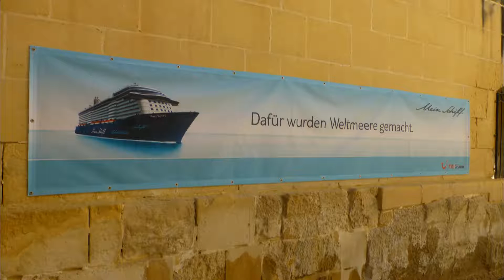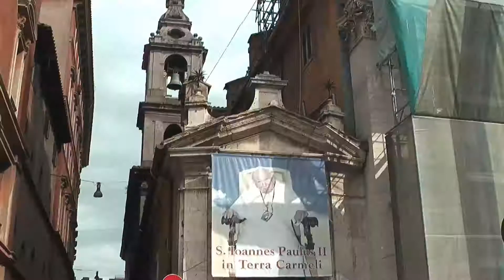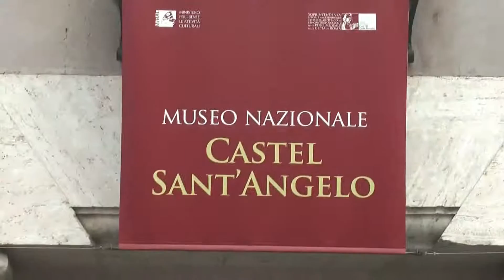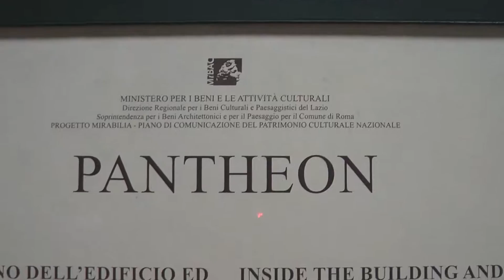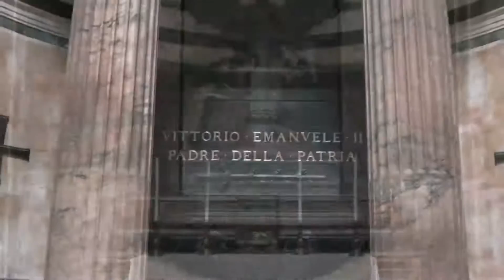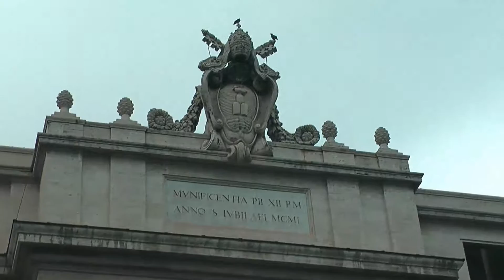Mein Schiff 3 "Tag 12" An Bord in Civitavecchia und Rom in Eigenregie 25.09.2014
Mein Schiff 3 - Kreuzfahrt vom 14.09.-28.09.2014
Adria mit Kroatien und Westliches Mittelmeer
Tag 12 am 25.09.20
An Bord in Civitavecchia und Rom in Eigenregie